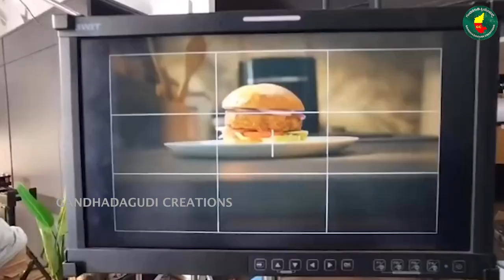ರಿಗ್ ಅಂದ್ರೆ ಏನು ? ಸಿನಿಮಾದಲ್ಲಿ ಹೇಗೆ ಉಪಯೋಗಿಸುತ್ತಾರೆ ? | Rig Suresh Interview | Ep 01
ಈ ಸಂದರ್ಶನ ಕನ್ನಡ ‌ಸಿನಿಮಾದ ತಂತ್ರಜ್ಞಾನ ಮತ್ತು ತಂತ್ರಜ್ಞಾನರ‌ ಸರಣಿಗೆ ಸೇರುವಂತದ್ದು, ಇವತ್ತಿನ ಸಿನಿಮಾಗಳು ಸಿನಿಮಾ ಮೇಕಿಂಗ್ ಮೇಲೆ ಹೆಚ್ಚು  ಪ್ರಾಮುಖ್ಯತೆ ಕೊಡಲಿದ್ದು ಹಾಗೂ ಹೊಸ ಹೊಸ ತಂತ್ರಜ್ಞಾನವನ್ನು ಬಳಕೆ ಮಾಡಿ ಸಿನಿಮಾದ ಸೆಳೆತವನ್ನು ಹೆಚ್ಚು ಮಾಡಲು ಶ್ರಮ ವಹಿಸುತ್ತದೆ.
ಸಿನಿಮಾದ ಆಕರ್ಷಣೆ ಹೆಚ್ಚಿಸುವಲ್ಲಿ ಬಹುತೇಕ ತಂತ್ರಜ್ಞಾನವನ್ನು ಉಪಯೋಗಿಸುವ ಇವತ್ತಿನ ಸಿನಿಮಾ‌ ಜಗತ್ತಿನಲ್ಲಿ ರಿಗ್ಸ್ ಕೊಡ ದೊಡ್ಡ ಪ್ರಮಾಣದ ಪ್ರಾಮುಖ್ಯತೆಯನ್ನು ಪಡೆದುಕೊಂಡಿದೆ. ರಿಗ್ಸ್ ಬಗ್ಗೆ ಮಾಹಿತಿ  ತಿಳಿಸಲು ಮತ್ತು ತಿಳಿದುಕೊಳ್ಳುವ ಸಂದರ್ಶನ ಇದಾಗಿರುತ್ತದೆ.ರಿಗ್ಸ್ ಸುರೇಶ್ ಎಂಬ ಸ್ಯಾಂಡಲ್ ವುಡ್ ರಿಗ್ಸ್ ನ ಮಾಲಿಕರು,  ರಿಗ್ಸ್ ಬಗ್ಗೆ ಹೆಚ್ಚಿನ ಮಾಹಿತಿ ನೀಡಿರುತ್ತಾರೆ.

ರಿಗ್ಸ್ ಮಾಹಿತಿವುಳ್ಳ ಸಂದರ್ಶನ ನಿಮ್ಮ ‌ಗಂಧದಗುಡಿ ಕ್ರಿಯೇಷನ್ಸ್ ನಲ್ಲಿ‌ ಮಾತ್ರ !

ದಯವಿಟ್ಟು ನೋಡಿ ನಿಮ್ಮ‌ ಅಭಿಪ್ರಾಯವನ್ನು ಕಾಮೆಂಟ್ ಮೂಲಕ ತಿಳಿಸಿ ಹಾಗೂ ತಪ್ಪದೆ ಚಾನೆಲ್ ಅನ್ನು  ಸಬ್ಸಕ್ರೈಬ್ ಮಾಡಿ !

Credits
Camerman: Mani
Editor Ramanesh